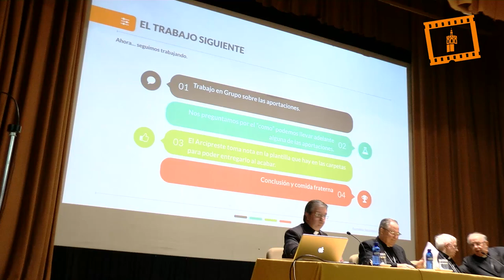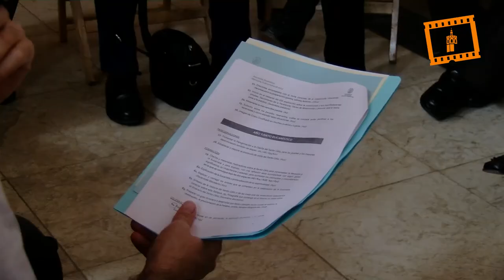Multitudinaria reunión de sacerdotes en el Seminario de Moncada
Todos los sacerdotes de la archidiócesis de Valencia han participado hoy en un encuentro en el Seminario Mayor de Moncada, cuyo salón de actos han llenado por completo, en el que han analizado 116 propuestas aportadas en las últimas semanas por los propios párrocos para aplicarlas en la vida de la diócesis, tanto en parroquias, comunidades religiosas, colegios, universidades y familias.